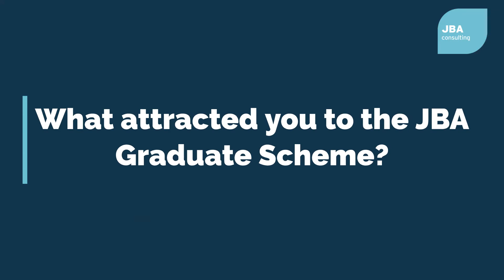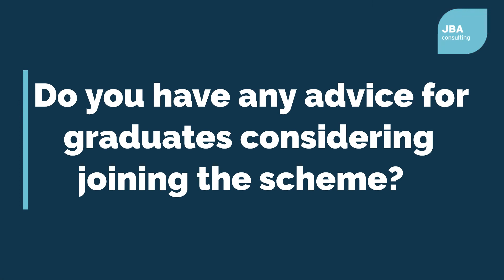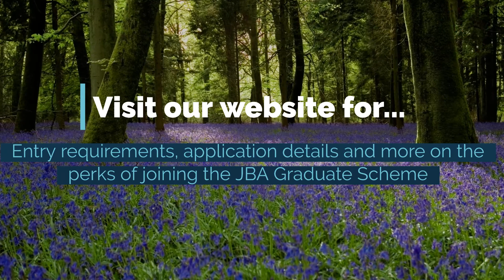Meet our Graduates - Emily Prtak discusses what attracted her to the JBA Graduate Scheme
With a choice of five different graduate career pathways, we recently caught up with Emily Prtak to find out more about the JBA Environmental Management and Sustainability pathway. Emily also answers some of the most frequently asked questions about the JBA Graduate scheme, details what her typical day looks like and shares some top tips for any graduates considering applying.